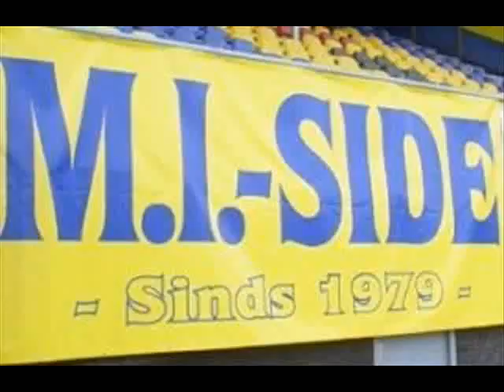S.C. Cambuur - Helmond Sport: 2-0 Sfeer Impressie M.I. Side (The North Side)+ Goals Cambuur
Ricky - Genot voor de wedstrijd, opkomst spelers, sfeer tijdens de wedstrijd, fans na de goal, spelers bedanken M.I. Side.